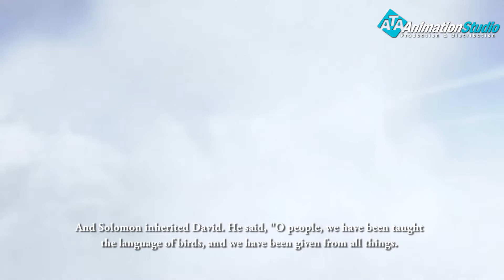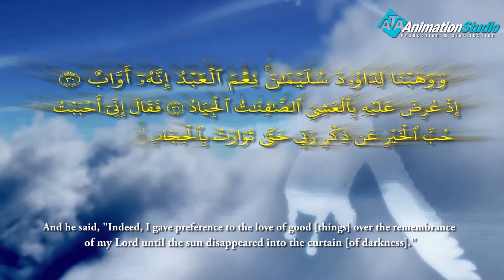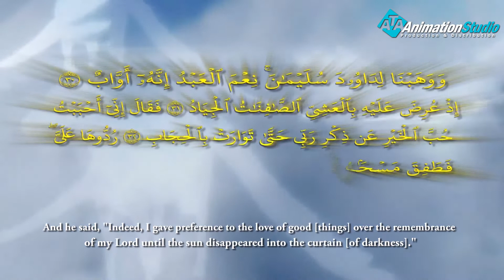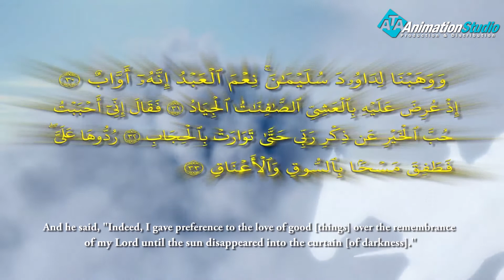Soliman Al Hakeem l episode 18 l with English subtitles